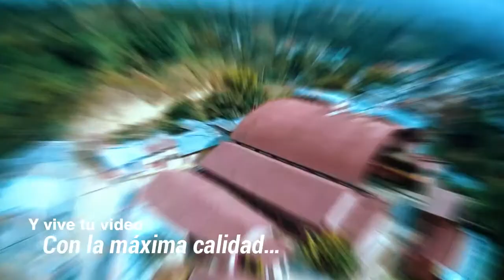VideoStudio OPEN CYBER - SANTO DOMINGO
Somos VideoStudio OPEN CYBER - del GRUPO OPEN CYBER, ubicados en el distrito de Santo Domingo, un pequeño spot desde lo alto de la Institución Educativa San Juan.